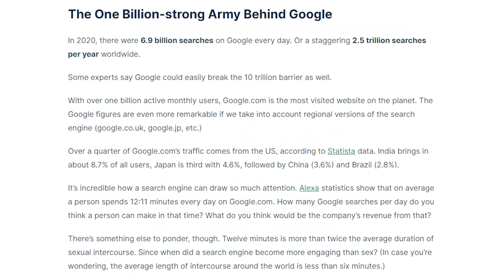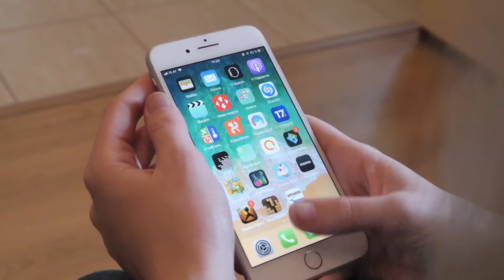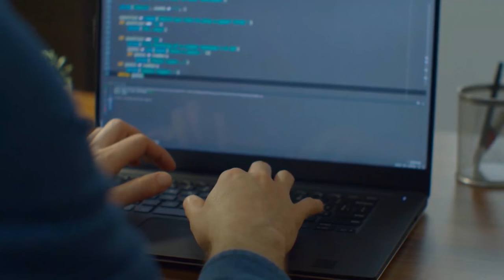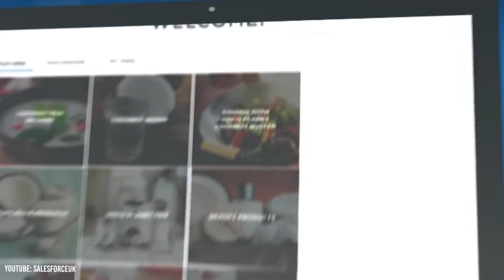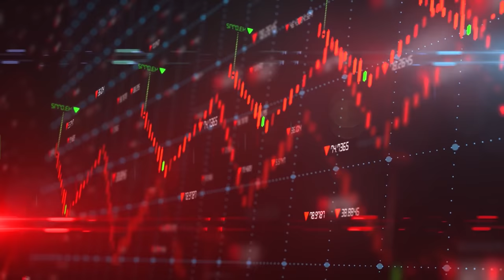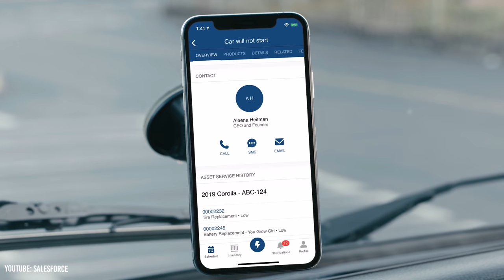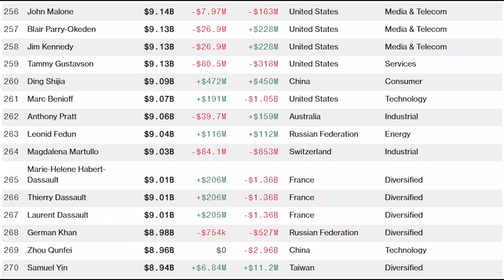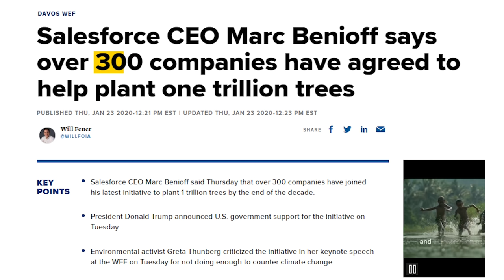Marc Benioff - The Billionaire Who Wants To Plant 1 Trillion Trees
I'm sure all of you guys are familiar with Mr. Beast's team trees effort where he tried to $10 million. Every single dollar donated translated to 1 tree being planted. This effort garnered quite a bit of steam and has currently raised $23 million including massive donations for notable figures like Elon Musk, Tobi Lutke, and Marc Benioff. Marc didn't just want to stop at donating $900,000 to team trees though, so he went ahead and opened his own tree-planting foundation called 1t.org. As the name implies, the goal of the foundation is to plant 1 trillion trees by 2050. And given that Marc is nearly a deca-billionaire with connections to basically every fortune 500 company in the world, he's been able to get some pretty serious players involved. This video explains the story of Marc Benioff and Salesforce and Marc's plan to plant 1 trillion trees.

Timestamps:
0:00 - Background Billionaires
1:15 - Marc Benioff
4:02 - Salesforce
6:32 - Delaying Profitability
8:52 - Salesforce Today

Thumbnail Credits:
Matt Edge